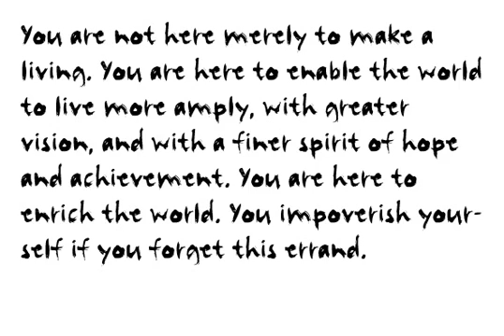Brush Stroke Font Download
Download Brush Stroke Font

Use of a thick brush and expressive strokes make Brush Stroke a raw, bold typeface. It is suitable for headings and short paragraphs. Brush Stroke is extended, containing West European diacritics making it suitable for multilingual environments and publications.